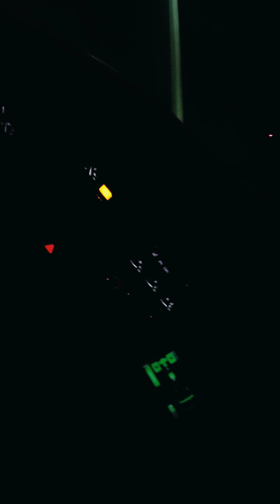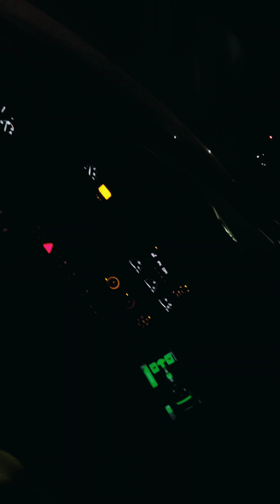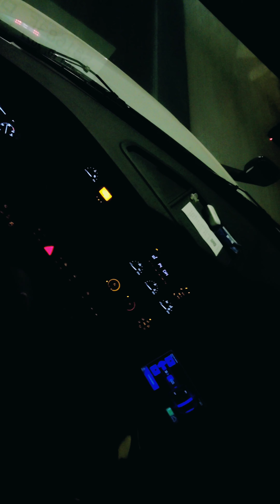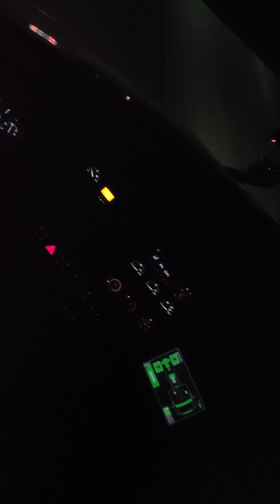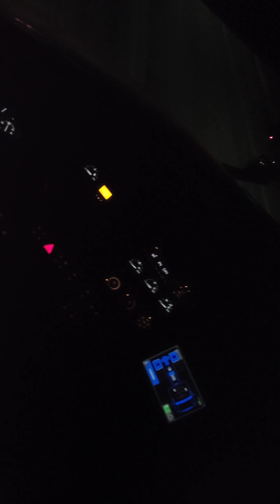Hyliion Hybrid EX CNG Running hard! The video they don't want you to see!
Ellis and I ran a combined 4 loads on Tuesday. It was an honor to be one of the first to run CNG Hyliion rigs in the real world. We took lots of pictures and my truck made it on Hyliion's Twitter😄